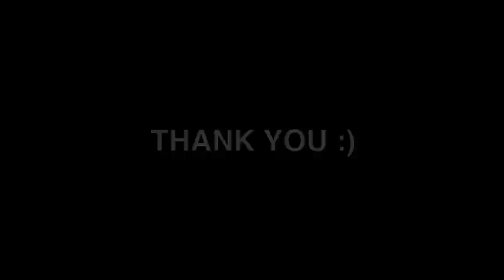Did You Know? PSA / Party in the FIP Guys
Over 1,000,000 people have been exposed. Will you be next?